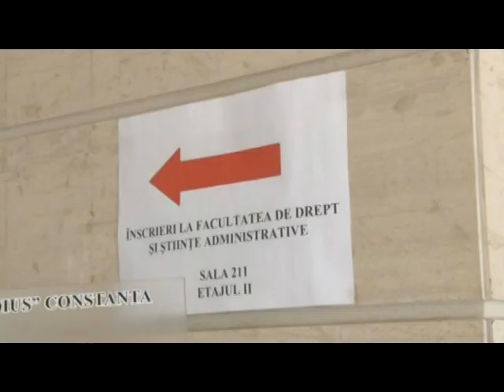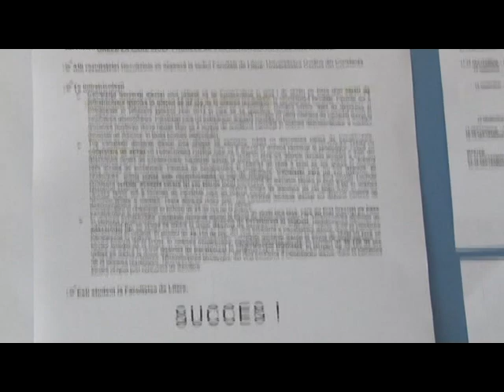Știre Etv - Fără bac... dar cu studii!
Chiar dacă nu au luat bacalaureatul, absolvenţii de liceu îşi pot continua studiile.  Se pot înscrie, fără diplomă, la postliceale unde vor fi instruiţi pentru a urma o meserie. Hotărârea a fost luată de Ministerul Educaţiei.